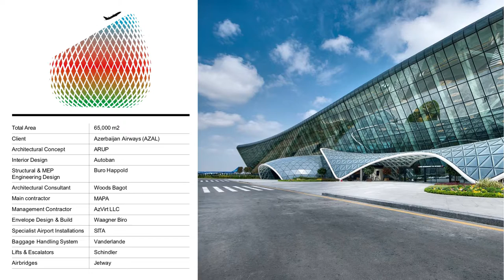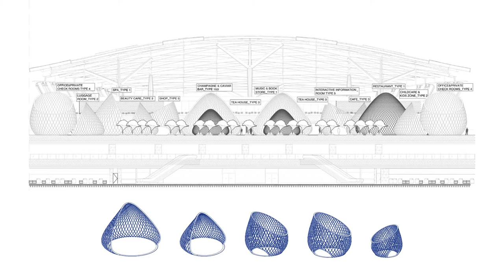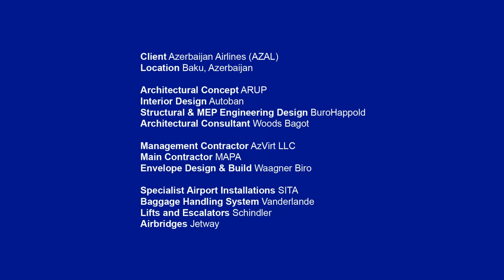Sila Siva - Defining a New Experience Through Hospitality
When Autoban was commissioned to create a new international terminal for the Baku airport, the brief was to create an airport like no other...

Autoban set out to do just that, devising a warm and thought-provoking contemporary vernacular that defied traditional airport design. Taking inspiration from Azerbaijani hospitality, Autoban’s Red Dot award-winning design spans the entirety of the terminal’s passenger spaces, and includes striking custom-made wooden ‘cocoons’ that create a sense of welcome and discovery, and opportunities to either meet or retreat.

Favouring a muted colour palette and natural, tactile materials such as wood, stone and textiles over more commonly used industrial materials, Autoban created a unique sense of intimacy within the cavernous 58,000-square-metre space.

Varied ceiling heights and a series of triangular, cocoon-like structures within the terminal add a sense of theatre. Thanks to the construction of smaller spaces within the airport’s large internal volume, a human scale has been created that has in turn helped this project redefine the meaning of the conventional airport.

Sila Siva graduated from the architecture department of Istanbul Technical University and studied Urban Design & Spatial Planning at the St. Lucas School of Architecture in Belgium. She is an architect and project coordinator at Istanbul-based Autoban The firm works across architecture and interiors, product and experiential design, forging a reputation for thoughtfulness and experimentation. Their work has redefined Istanbul’s cityscape, including numerous hospitality, residential and public realm developments, and is also found in London, Madrid, Hong Kong, Moscow and China, as well as Azerbaijan.